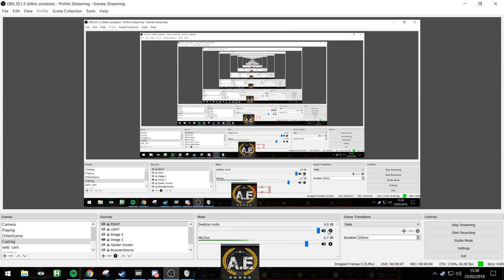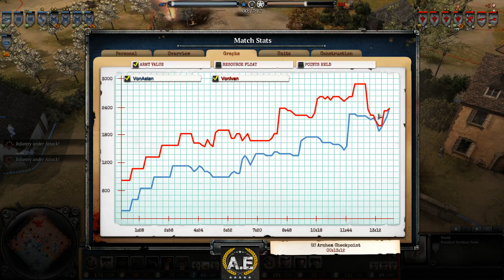KotH S2 E9: Game 2 - VonAsten puts ad online: young Dutch CoH2 player seeks king for fun fun times.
King of the hill playlist -|- Brackets spreadsheet (spoilers) -|- Live on Sundays at 2pm GMT -|- Newspost/ rules

- Support A_E's casting and competitive CoH events.

COMMENT! I don't care if I only have a few hundred viewers or thousands, but please comment to say hello, make requests, or give feedback :)